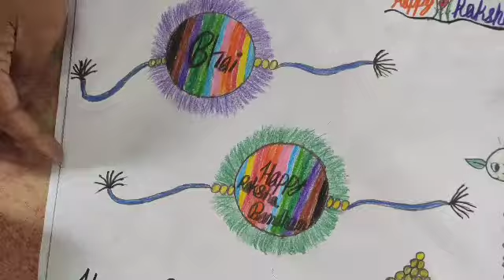Rakhi making competition was held today in Delhi Public School Kanti...